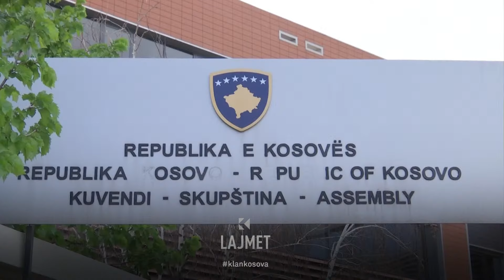Diskutohet Parlamentarizmi dhe Rezoluta 1325